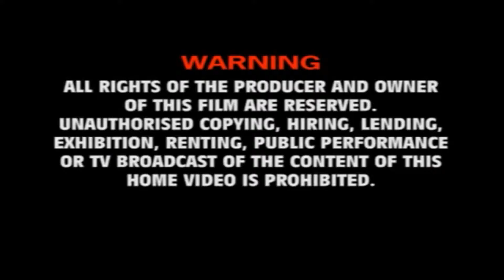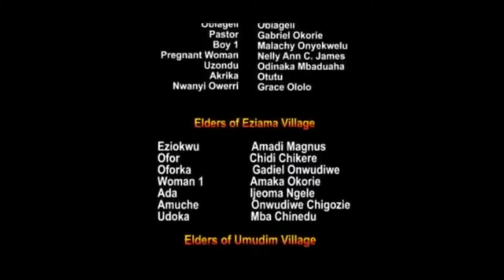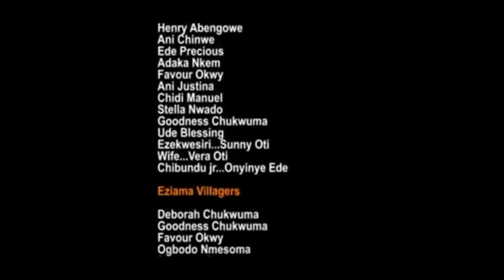MY ROMANTIC SECRET AFFAIR WITH MY SISTER'S HUSBAND - LATEST NOLLYWOOD TRENDING MOVIE